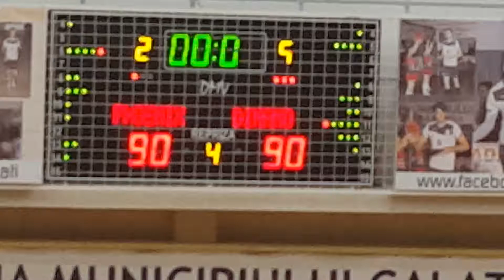2 Aprilie 2016, Phoenix Galati-Dinamo Bucuresti 93-90 la baschet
2 Aprilie 2016, Phoenix Galati-Dinamo Bucuresti 93-90 la baschet